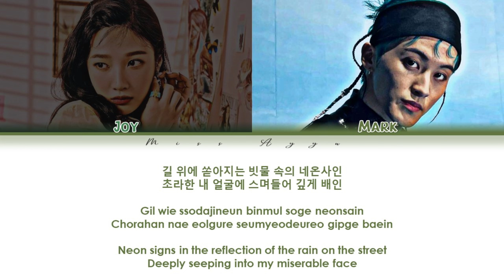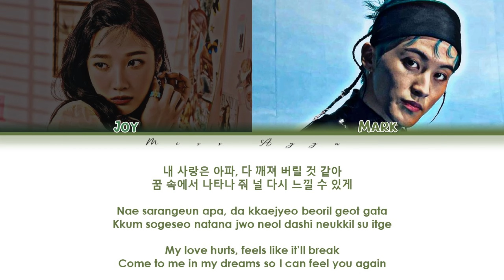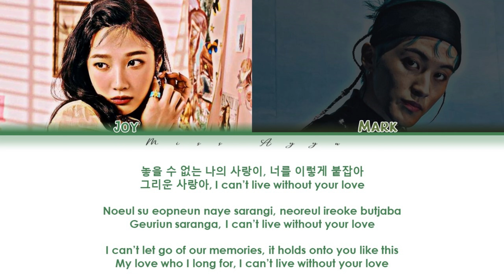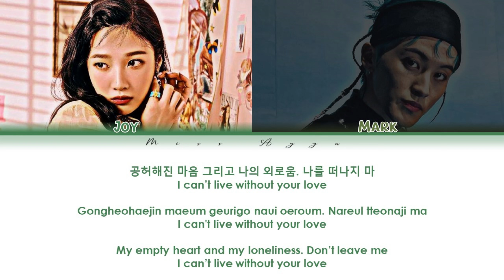JOY 조이 & MARK 마크 - 'Dream Me (The Ghost Detective OST Part 6)' Lyrics [Color Coded_Han_Rom_Eng]